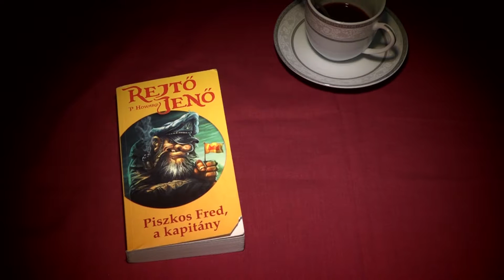Fonyódi Tibor - A nemzet könyve - Döntő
Fonyódi Tibor író, Rejtő Jenő Piszkos Fred, a kapitány című művét ajánlja a nemzet könyveként.

Szavazz Te is az alábbi oldalon!